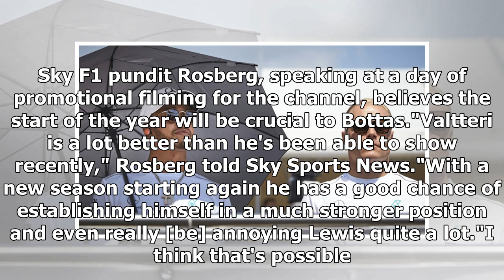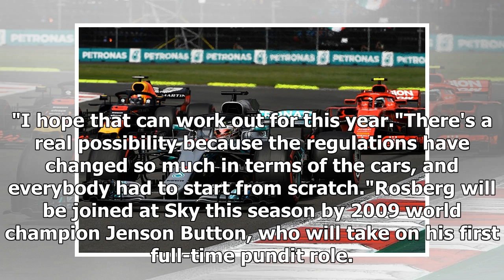Rosberg: Bottas can annoy Mercedes F1 team-mate Hamilton a lot | CAR NEWS 2019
Nico Rosberg believes Valtteri Bottas is better than he showed in Formula 1 last season and has backed him to be "annoying" Lewis Hamilton "quite a lot" in 2019...